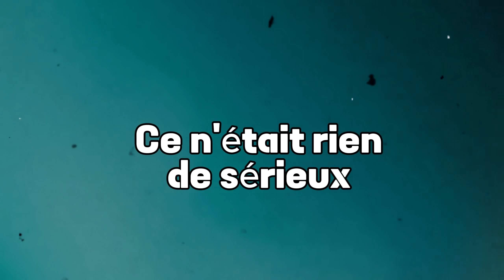Quitte-la si Elle Te Dit Ces 10 Choses : Ne Perds Pas de Temps | Sagesse Stoïcienne.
Découvrez la sagesse stoïcienne appliquée dans le domaine des relations amoureuses avec notre nouvelle vidéo "Quitte-la si Elle Te Dit Ces 10 Choses : Ne Perds Pas de Temps | Sagesse Stoïcienne." Explorez le stoïcisme, une philosophie ancienne, et apprenez comment il peut influencer votre développement personnel et vos choix relationnels.

Dans cette vidéo, nous vous partageons des conseils de dating et de relation ancrés dans la philosophie stoïcienne. Identifiez les signes de toxicité et comprenez le comportement amoureux sous l'angle de la sagesse ancienne. Plongez dans la dynamique des relations amoureuses et découvrez comment repérer les dysfonctions amoureuses et la toxicité relationnelle.

Explorez des thèmes tels que la manipulation amoureuse, la santé de la relation, la confiance relationnelle et la recherche d'un amour équilibré. Plongez dans la gestion émotionnelle, l'épanouissement amoureux et la construction d'une relation saine basée sur le respect et l'amour.

Apprenez à maintenir un équilibre émotionnel, à reconnaître les signes d'une relation malsaine et à naviguer dans les émotions complexes présentes dans toute relation. Ne manquez pas cette opportunité d'approfondir votre compréhension des relations amoureuses tout en intégrant la sagesse stoïcienne.

"Savfk - Journey To The Stars" est sous licence Creative Commons (CC-BY 3.0)